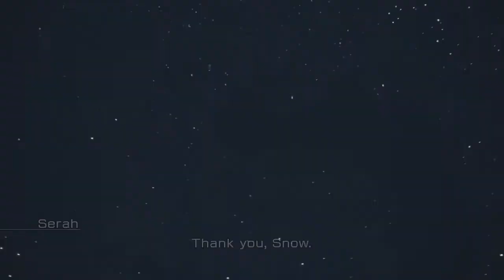Final Fantasy XIII - The Movie (All Cutscenes & Cinematics) - Day 11 - The Seaside City Of Bodhum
👥 Join your community at:
GAME INFO:
Initial release date: December 17, 2009
Composer: Masashi Hamauzu
Engine: Crystal Tools
Awards: Golden Joystick Award for Soundtrack of the Year
Series: Final Fantasy, Fabula Nova Crystallis Final Fantasy
Designers: Tetsuya Nomura, Motomu Toriyama, MORE
Platforms: PlayStation 3, Xbox One, Xbox 360, Android, Microsoft Windows, iOS